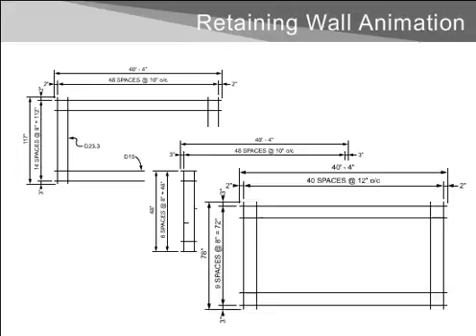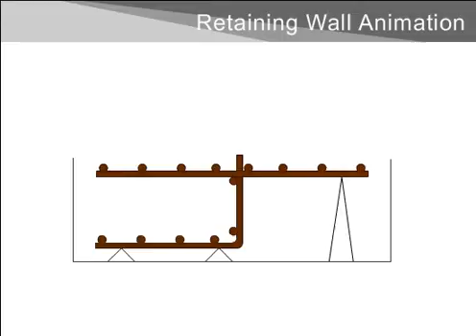retainingWallAnimation.mov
This animation shows with the use of welded wire reinforcement (welded wire mesh) cast-in-place concrete retaining wall construction constructability improves and construction time is reduced.